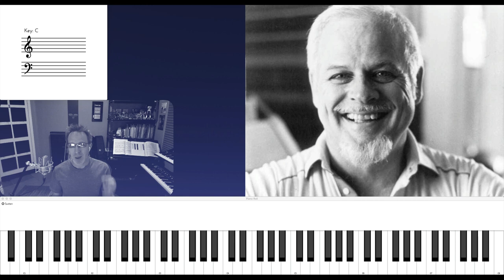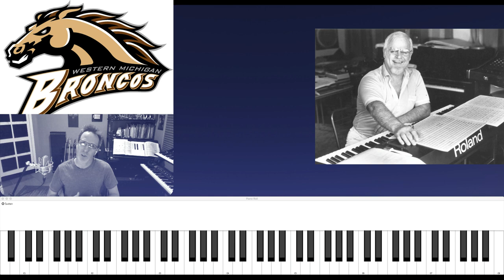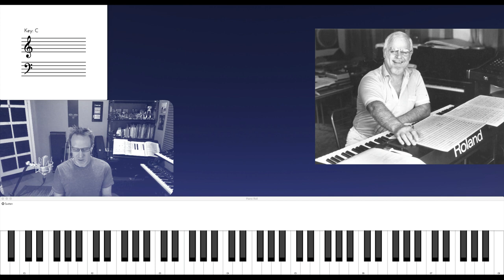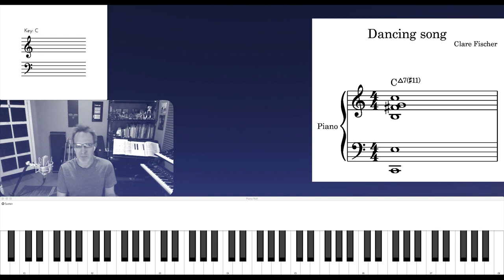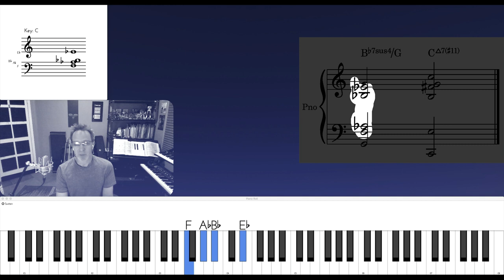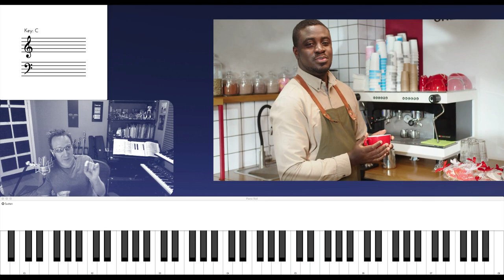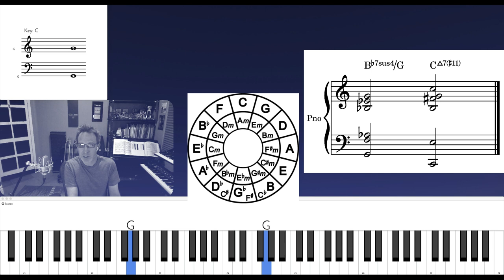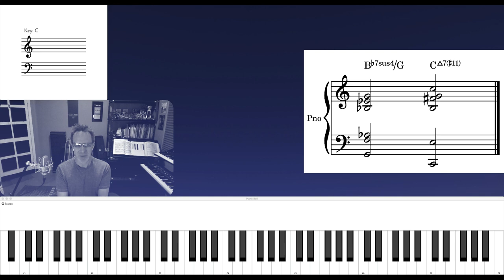Is Clare Fischer one of the GOATs? (answer:YES)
A breakdown of the last two chords from Clare Fischer's "Dancing Song. With harmonic exercises for practice.